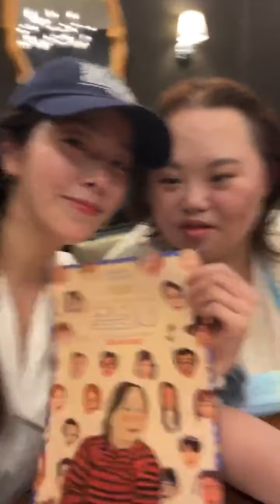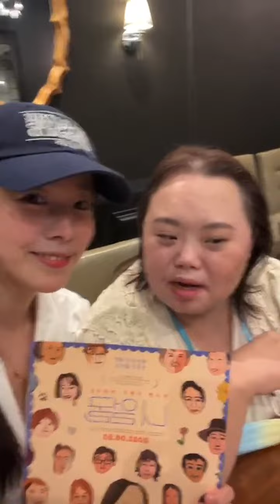20220620 한지민(Hanjimin) 인스타라이브(Instagram Live) with 정은혜